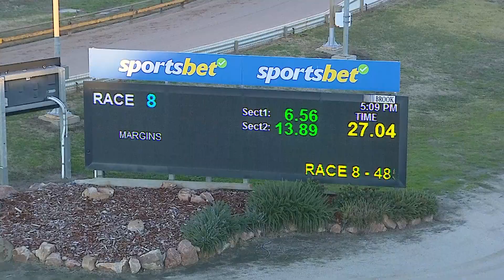HOR TUE 02 JUL 24 R8